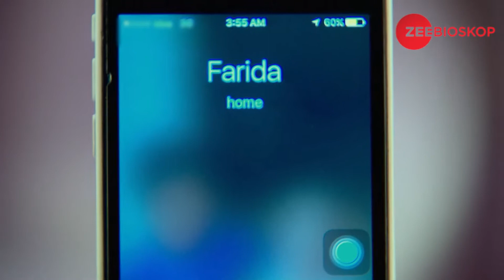Qubool Hai S5 | Full Episode - 40 | Zee Bioskop